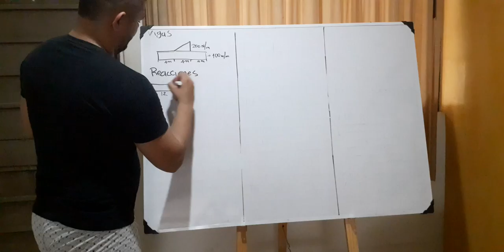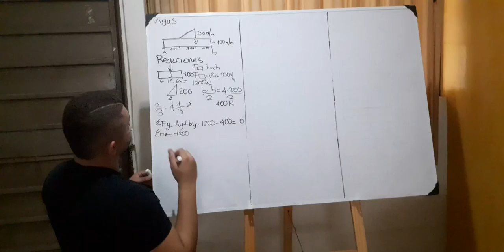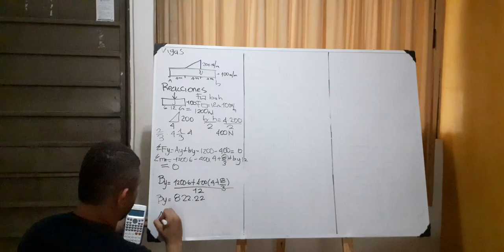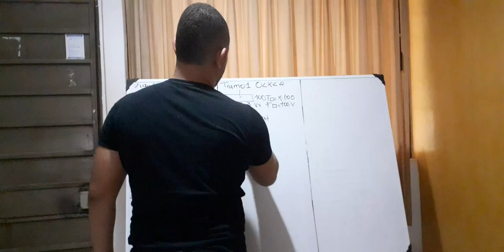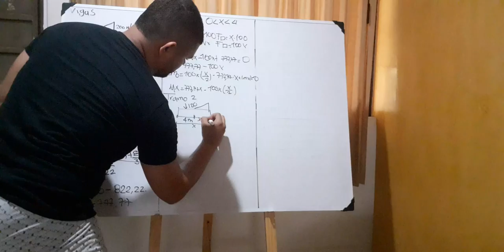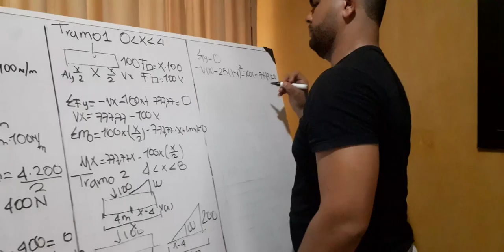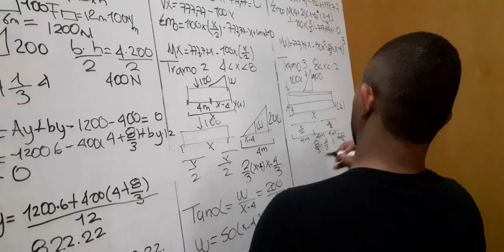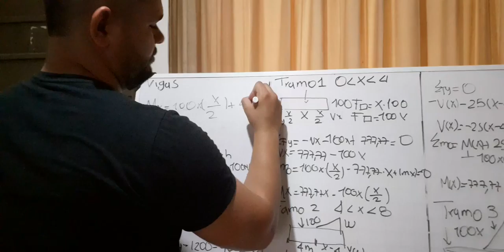Resistencia de materiales vigas